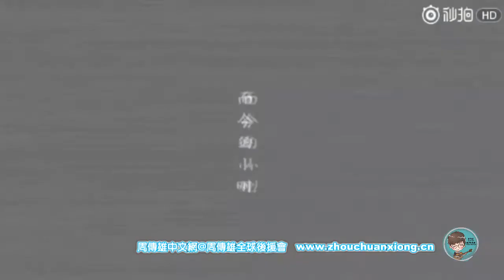周傳雄【專場預告片發佈】170608《圍爐音樂會》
前方高能劇透！顛覆歸來的周傳雄竟是這個樣子的...還記得那個唱著《寂寞沙洲冷》《黃昏》的小剛嗎？曾一度作為苦情歌的代表，如今慾火重生顛覆形象！知道他現在什麼樣子麼？一起來圍觀《圍爐音樂會》
視頻轉自: 圍爐音樂會